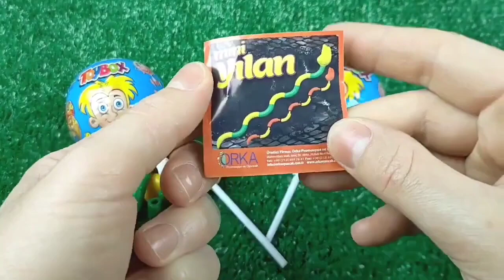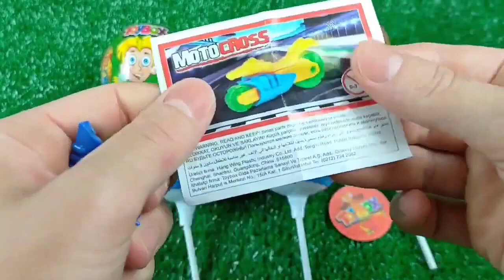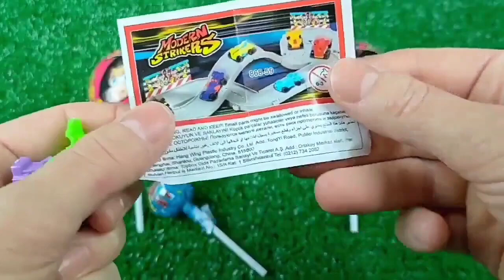ASMR MUKBANG WatermelonDesserts Cutting Rainbow. Lollipo Cutting Rainbow.Gummy Candy#satisfying